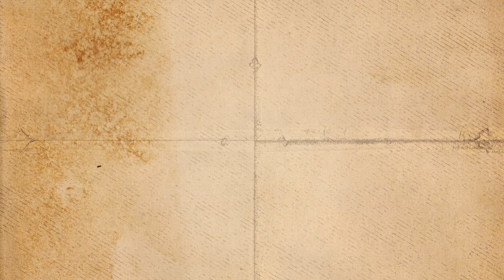Mothers Day PSA - AOL SJ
The second Sunday in May comes every year with little fanfare.
Mother’s Day is a day of sharing thoughtfulness, care, and consideration with Mother’s Day cards, flowers, and gifts.

But, the best gift by far for moms is showing we love them and expressing it in a way that is meaningful to them.

Flowers for her on Mother’s Day is certainly an appropriate and thoughtful gift idea. Mother’s Day flowers tend to express what words cannot say and fill the home with beauty and soft fragrance.

Mother’s Day flowers convey tenderness and beauty to a mom who will remember moments of sweetness a bouquet of flowers will bring to mind.
We can show the mom in our lives our love by taking time out of our busy lives to visit her, to call her, and to be with her.
As children we experienced unconditional love from our mothers. We need to honor that love in reciprocation.

What about the mothers in nursing homes and hospice? Many of them don’t experience the joy of Mother’s Day.
Let’s celebrate and honor senior moms in Hospices and Nursing Homes!
The South Jersey Art of Living Center in Voorhees NJ organizes a special Mother’s Day event.
In the past, their awesome teens created flower arrangements for Mothers and their little kids made beautiful cards to go with the arrangements.

This year because of covid, the volunteers of the South Jersey Center will deliver gifts to the moms at a local assisted living facility as well as gifts to the frontline workers who care for these moms.
A portion of funds collected will also serve mid-day meals for impoverished school children in Jharkand, India through Care for Children, a non-profit that provides free holistic education to underprivileged kids in India.
Care for Children initiative has touched more than 70k young children in 702 schools across 22 states of India in the slum, tribal, and rural belts where child labor and poverty are widespread.

Your generous single pledge will serve two causes!

The event is organized by your local Art of Living volunteer team and supported by the entire community at large. This year all funds are being collected nationally and a gift for the frontline workers is being sent out at national level. Gifts for Moms are put together by us.

This Mother's Day, when you are thinking of your mother, please help us honor the other mothers that need to be recognized and shown appreciation here as well as helping to provide a mid-day meal to children in India.